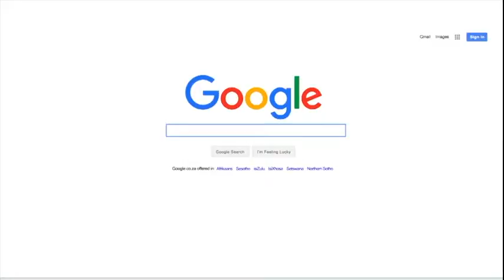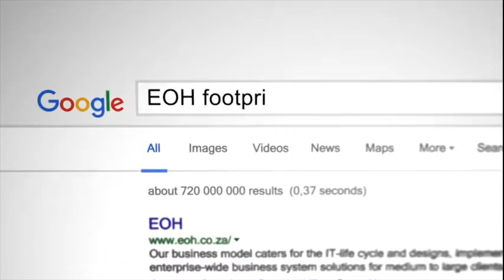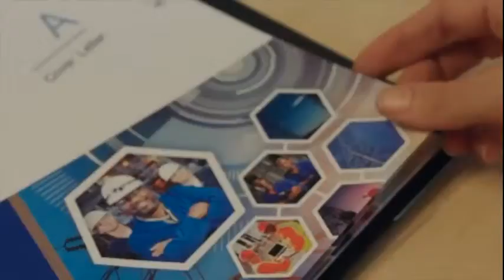EOH Corporate Video